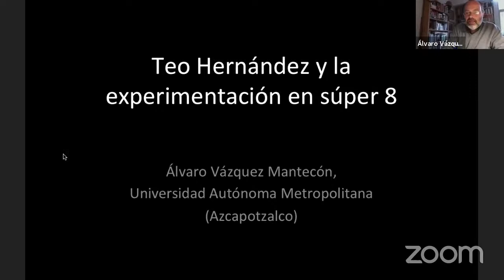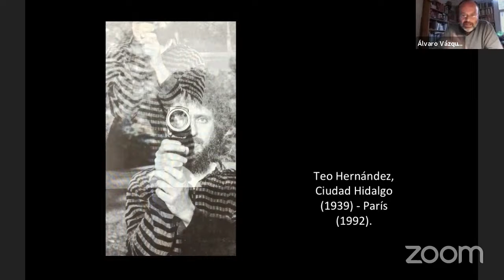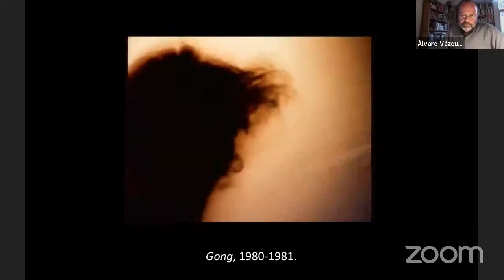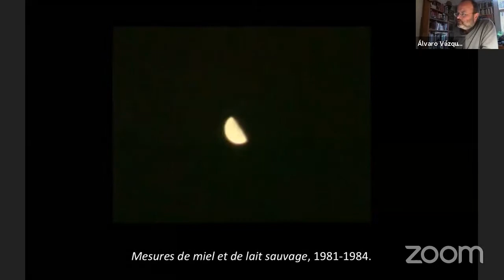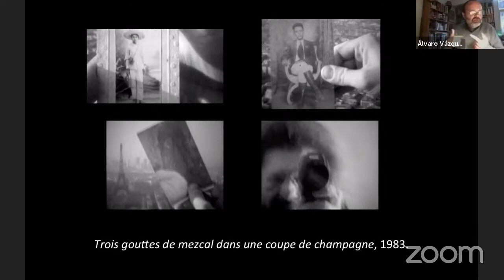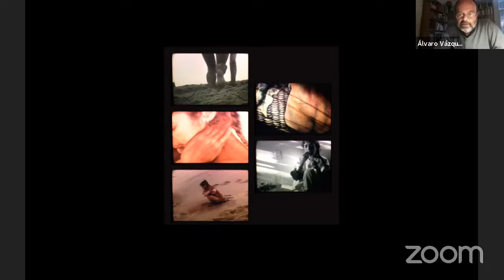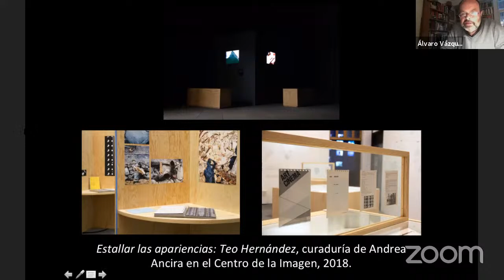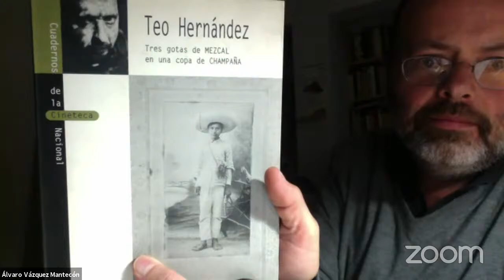Programa público: Teo Hernández y la experimentación en súper 8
Con Álvaro Vázquez.